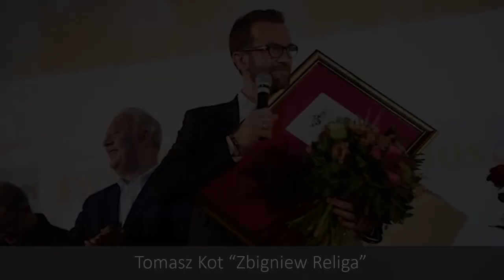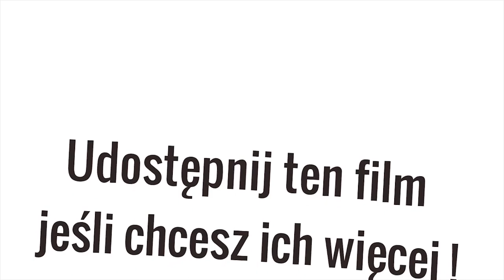Jak zmienili się aktorzy z filmu Bogowie po 4 latach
Aktorzy z filmu Bogowie
Tomasz Kot Zbigniew Religa
Piotr Głowacki Marian Zembala
Szymon Piotr Warszawski Andrzej Bochenek
Magdalena Czerwińska Anna Religa
Rafał Zawierucha Romuald Cichoń
Marta Ścisłowicz Pielęgniarka Magda
Karolina Piechota Pielęgniarka Krysia
Wojciech Solarz Anestezjolog
Arkadiusz Janiczek Perfuzjonista
Cezary Kosiński Roman Włodarski
Konrad Bugaj Młody lekarz
Magdalena Kaczmarek Pielęgniarka Jolka

Playlisty